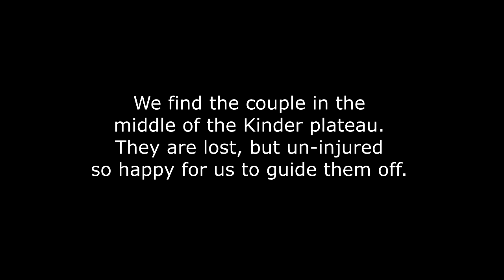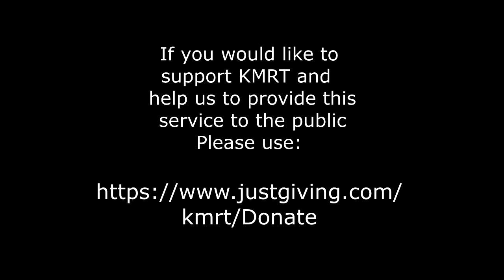87. Callout - Mother & son lost on Kinder Scout 21st May 2020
Kinder Mountain Rescue Team were tasked to assist a mother and son lost in the middle of the Kinder plateau during the COVID-19 lockdown.